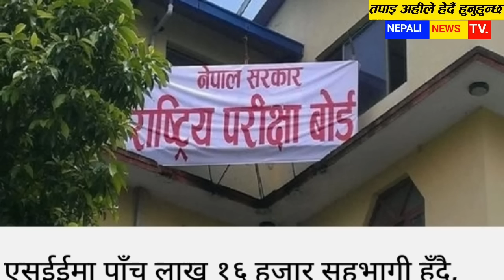Today Nepali News आजका मुख्य समाचार,samachar,rabi Lamichhane, andolan,prachanda,sandip,aajako khabar